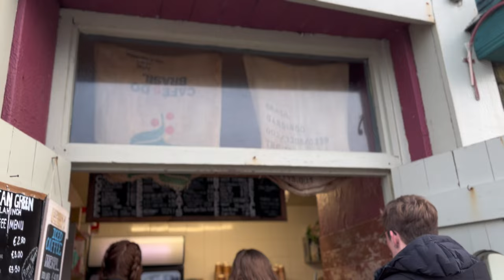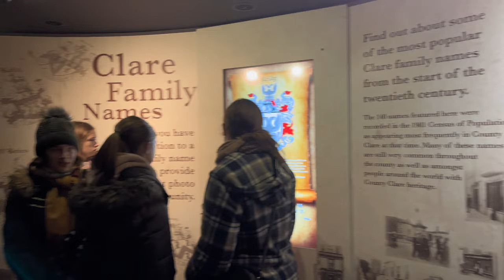Exchange/Erasmus program in Ireland vlog // university outing, ancient castles, cliffs of Moher…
Florida to Atlanta to Limerick, Ireland
Baby we are on the move!🤪

Q&A
🤍Age? BIG 20
🤍 Major? Literature, Media, & Communications
🤍 Concentration? Social Justice
🤍Camera? iPhone 13 (for now!)

I DON’T OWN ANY COPYRIGHTS IN THE VIDEO